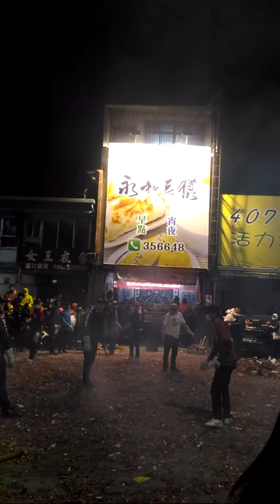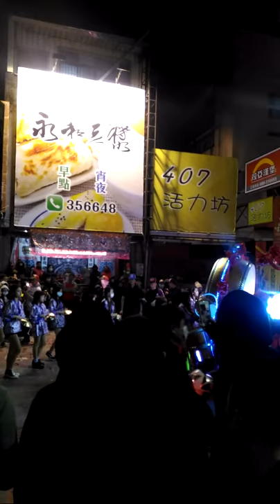2017台東元肖